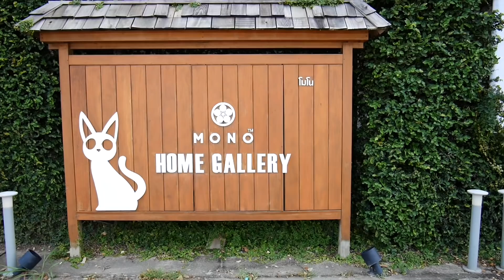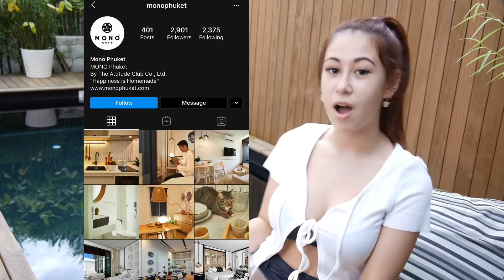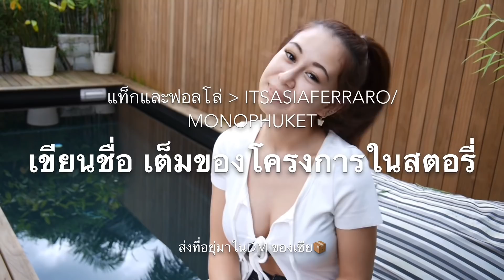พาทัวร์บ้านสไตล์ญี่ปุ่น 🇯🇵💕 ( กิจกรรมแจกของท้ายคลิป) || AF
Q & A 💖

- ชื่อจริง นามสกุล ? = อาเซีย แฟร์ราโร
- เป็นลูกครึ่งอะไร ? = ไทย / อิตาลี

สำหรับใครที่อยากเขาร่วมกิจกรรม ⬇️⬇️💕
1. Follow Ig ▶️ @itsasiaferraro (จะเช็คนะคะ)
2. Follow Ig ▶️ @monophuket ( จะเช็คนะคะ)
3. โพสต์สตอรี่ แท้ก @itsasiaferraro / @monophuket
4. ในสตอรี่เขียนขื่อเต็มของโครงการ
5.  เขียนชื่อที่อยู่เบอร์โทรศัพท์มาในdm @itsasiaferraro
ขอให้ทุกคนโชคดีน้า 💕

Q & A 💖

- อายุเท่าไหร่ ?                                                        = 16